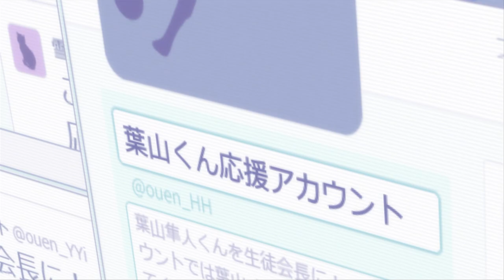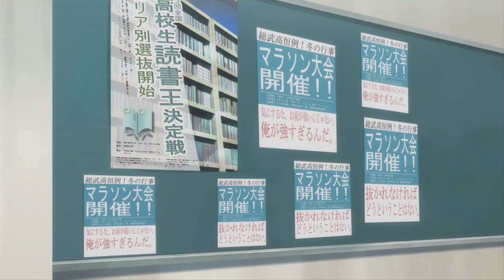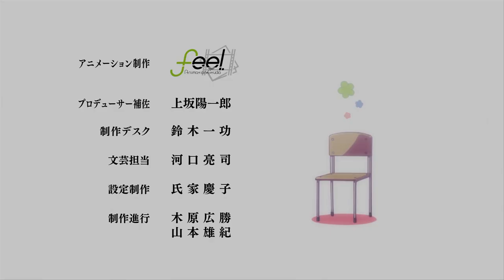The Problem with Oregairu's Greatest Irony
Oregairu is a story that means a lot to me personally. Of all the shows I watched during my adolescence, Oregairu is the one that had the biggest impact on who I am today. With the third and finals season nearing the halfway mark, I thought I would reflect on the show and how my perception of Hikigaya Hachiman as a character has changed.

Thumbnail courtesy of @chirality_